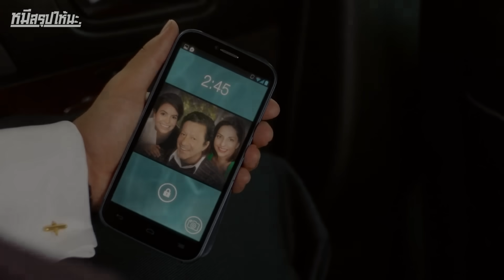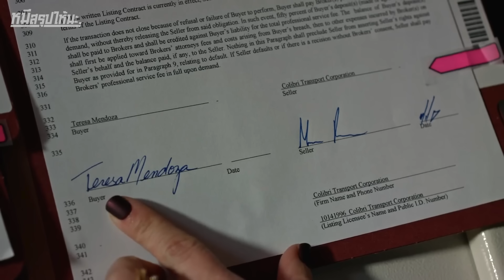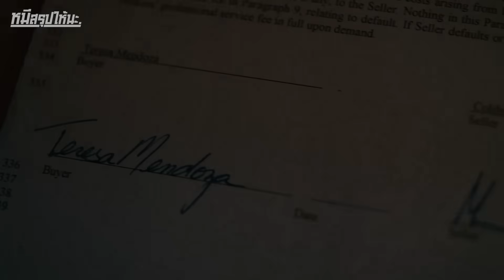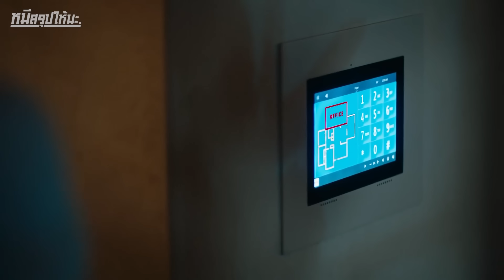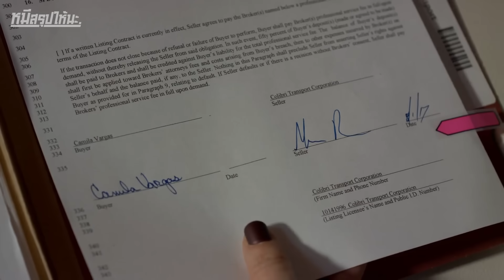จากผู้หญิงยากจน สู่ราชินีแห่งแก๊งค้ายา I สปอยซีรี่ส์ I Queen Of The South ss2 #11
ชื่อเรื่อง : Queen Of The South
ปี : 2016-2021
IMDb : 8/10